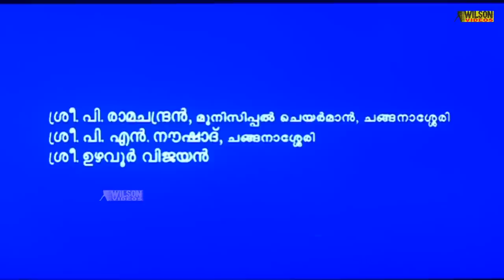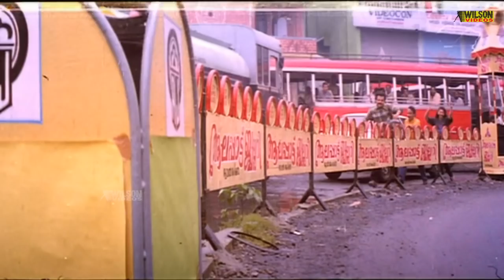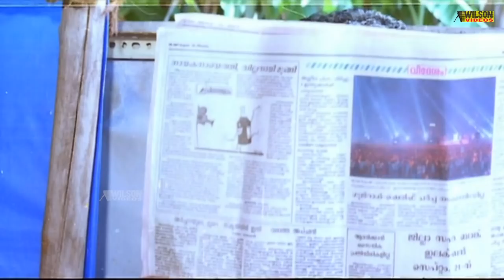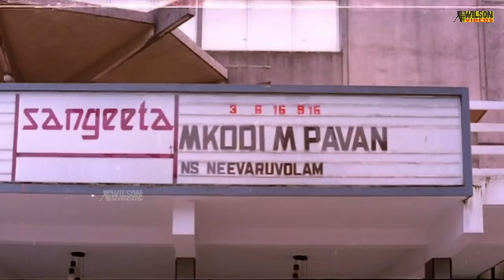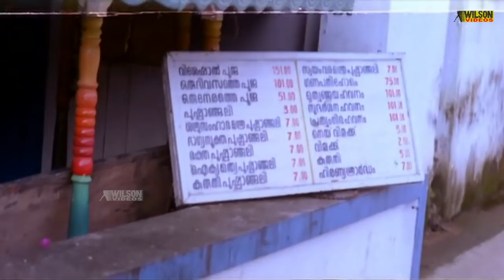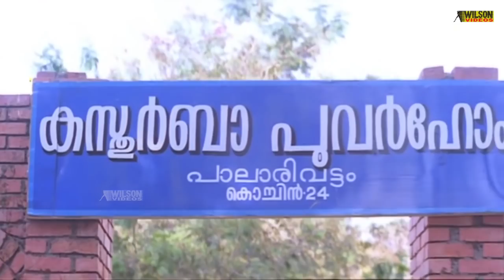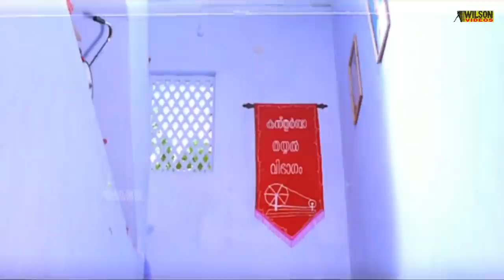Newspaper Boy Malayalam Full Movie | Comedy Movie | Mukesh | Suma Kanakala | Kalabhavan Mani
Newspaper Boy is a 1997 Malayalam-language Indian feature film directed by Nissar, starring Mukesh, Jagathy Sreekumar in lead roles.

Directed : Nissar
Starring : Mukesh | Suma Kanakala | Jagathy Sreekumar | Kalabhavan Mani | Kalpana |
                 Nadirshah | Cochin Haneefa | Zainuddin | Salim Kumar